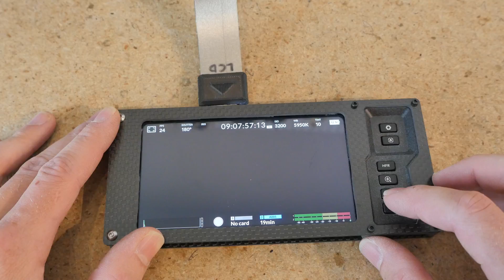Pigeon 3.1 Cage Overview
To summarize the new features added for my 3.1 cage design:

1) LCD extension cable system allows users to interface with the camera using the original LCD screen. This allows new cameras with firmware 7.3 to be used because you can plug in the screen before booting up the camera. In addition this is a waaaay better alternative to using the BMD bluetooth app.

2) The 90 degree extended sensor ribbon cable improves the design in several ways:
- Better protection and durability for the ribbon
- Greater lens tilt range of motion
- Improved center of gravity when balanced with the LiPo on the back
- Less props in view
- This cable is replaceable unlike the original one

3) Mechanical switches are available for redundancy and easier recording function. In addition, the camera may be switched on/off independently from the drone.

4) Integrated CPU cooling fan prevents your camera from overheating and shutting down while on the bench doing tests and calibration.

5) Durability is increased with 2.5mm carbon fiber plate all throughout and changing the lens mount design so the relatively fragile 3D print is no longer a structural component.